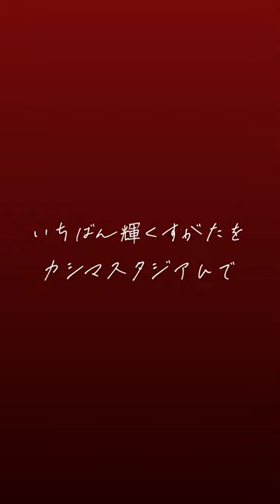【ViViコラボ】佐野 海舟選手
佐野選手が語る自身の注目ポイントは「ボール奪取」！佐野選手が一番輝く姿を、カシマスタジアムで応援しよう！